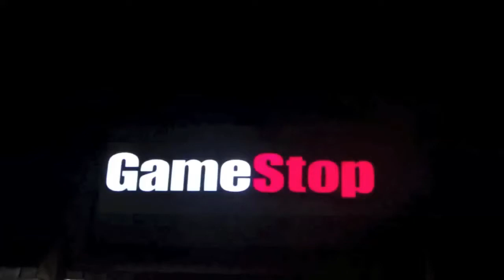Black Ops 2 Review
This is our in-depth look into the midnight release of Call of Duty: Black Ops 2.